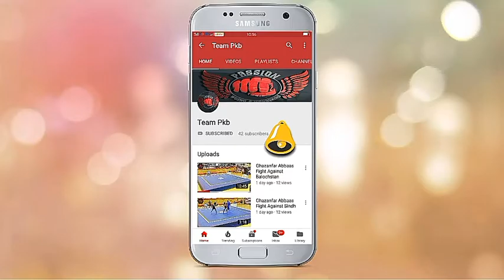Asher Abbaasi Energetic child Padding With SIr Waqar Haider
Team Pkb
SERCHING KEYWORDS